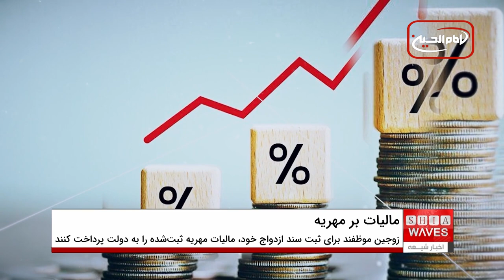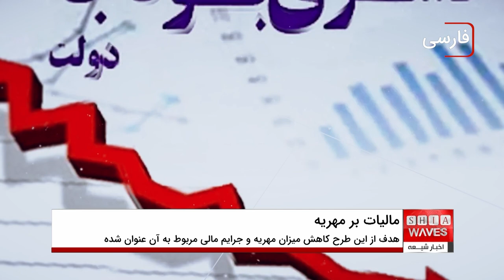مالیات بر مهریه، طرحی که علاوه بر اشکالات شرعی، مانع مضاعفی بر سر راه ازدواج جوانان خواهد بود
گفتگوی اخبار شیعه با علی عبدی پژوهشگر دینی و کارشناس حقوقی از قم 🔸🔸
به نظر می‌رسد دولت ایران در ادامه طرح‌های عجیب مالیاتی، این بار برای افزایش درآمدهای خود دست به دامن مالیات بر مهریه شده است، طرحی که علاوه بر ایجاد مانعی مضاعف بر سر راه جوانان، بر اساس دیدگاه برخی از فقها دارای اشکال شرعی می باشد، اما ماجرای این مالیات چیست؟

یکی از طرح‌های مالیاتی جدید دولت ایران ، بحث مالیات بر مهریه است، طرحی که اگرچه هنوز به اجرا درنیامده و جزئیات آن نیز مشخص نشده است، اما به نظر می‌رسد کلیات آن هم دچار مشکلات جدی باشد.

تجارت نیوز طی بررسی این موضوع نوشته است : به نظر می‌رسد دولت ایران هم که سال‌هاست با کسری بودجه شدید مواجه بوده، اکنون دست به دامن مالیات‌های عجیب‌وغریب برای افزایش درآمدهای خود شده است.

بر اساس اطلاعات موجود، اگر قانون مالیات بر مهریه اجرایی شود، زوجین موظفند برای ثبت سند ازدواج خود، مالیات مهریه ثبت‌شده را به دولت پرداخت کنند.

میزان مالیات بر مهریه از یک تا ۱۴ سکه بهار آزادی صفر خواهد بود و مهریه از ۱۵ سکه تا ۱۰۰ سکه مشمول ۱.۱ درصد مالیات می‌شود.

همچنین نرخ این مالیات برای ۱۰۱ تا ۲۰۰ سکه معادل دو درصد و از ۲۰۱ سکه به بالا ۱۵ درصد است.

دولت و مجلس ایران ادعا می‌کنند هدف اصلی اجرای این طرح، تلاش برای کاهش میزان مهریه و در نتیجه کاهش تعداد جرایم مالی مربوط به مهریه است.

این دو مرکز اعتقاد دارند که افزایش پلکانی نرخ مالیات با توجه به افزایش تعداد سکه مقررشده برای مهریه باعث تشویق زوجین به کاهش مهریه می‌شود و در آینده نیز جرایم مربوط به پرداخت مهریه نیز کمتر خواهد شد.

با وجود این، بدیهی است دولت به درآمدهای بالقوه این طرح نیز امید بسته است.

طبق آمارهای منتشرشده از سوی ثبت احوال ایران، در چهارماهه ابتدای سال گذشته حدود ۲۰۰ هزار ازدواج ثبت شده است؛ به عبارت دیگر روزانه حدود هزار و ۶۰۰ ازدواج ثبت می‌شود که اگر قرار باشد دولت از همه آنها مالیات بگیرد، این مالیات می‌تواند منبع درآمد چشمگیری برای دولت باشد.

یکی دیگر از نکاتی که باید در بررسی مالیات بر مهریه در نظر گرفت، تاثیر این مالیات بر آمار ازدواج است.

در شرایطی که ایران با چالش پیری جمعیت دست‌وپنجه نرم می‌کند و حمایت از ازدواج از مهم‌ترین سیاست‌های دولت محسوب می‌شود، به نظر می‌رسد مالیات بر مهریه می‌تواند تاثیر منفی بر آمار ازدواج بگذارد.

در یک محاسبه فرضی و با در نظر گرفتن اینکه قیمت سکه به نرخ امروز، یعنی ۴۳ میلیون تومان، باشد و تعداد ۱۱۰ سکه برای مهریه تعیین شود، زوجین موظفند ۹۴ میلیون و ۶۰۰ هزار تومان به عنوان مالیات مهریه به دولت پرداخت کنند.

بنابراین، این مالیات می‌تواند فشاری مضاعف بر دوش جوانانی باشد که همین حالا نیز با مخارج سرسام‌آوری برای آغاز زندگی مشترک خود مواجه هستند.

گفتنی است که آیت الله العظمی شیرازی در یکی از نشست های علمی در رابطه با حکم شرعی مالیات در اسلام فرمودند : مالیات در اسلام وجود ندارد، و آنچه که امروز به عنوان مالیات پرداخت می شود، ساخته شده توسط کشورهای غربی است و البته پیش از آن هم بنی امیه و بنی عباس از مردم مالیات می گرفتند.

معظم له در ادامه فرمودند: در اسلام مواردی چون زکات، زکات فطره، خراج، و مقاسمه وجود دارد، و در بیت المال، همه ی این موارد جمع می شود، و به هر شخص نیازمندی از این مواردی که در بیت المال جمع شده، چه مسلمان و چه کافری که در کشورهای اسلامی زندگی می کند، و برای هر مصالحی از جمله ساخت جاده و خیابان و بیمارستان، احداث چراغ برق و نظایر آن، پرداخت می شود، و به طور کلی مصالح عمومی از بیت المال مصرف می شود.

اگرچه سازمان امور مالیاتی ایران با استناد به قوانین فعلی، خبر احتمال اخذ مالیات از مهریه را تکذیب نموده اما از آنجا که این سازمان صرفا یک مجری است، تصور می‌شود که این تکذیبیه فقط برای کنترل مقطعی هیجانات رسانه‌ای و اعتراض‌های احتمالی در میان صاحب‌نظران، صورت گرفته باشد.